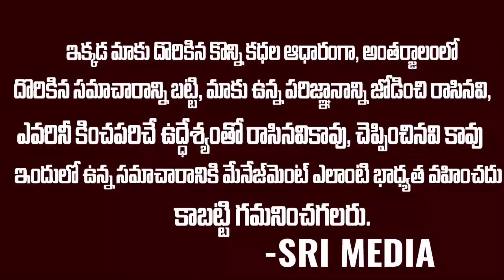Breaking News: చంద్రబాబుకి ఘోరఅపజయం..40ఏళ్ల రాజకీయం ఒక్క దెబ్బకి అవుట్ | Big Shock To Chandrababu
WATCH : Breaking News: చంద్రబాబుకి ఘోరఅపజయం..40ఏళ్ల రాజకీయం ఒక్క దెబ్బకి అవుట్ | Big Shock To Chandrababu